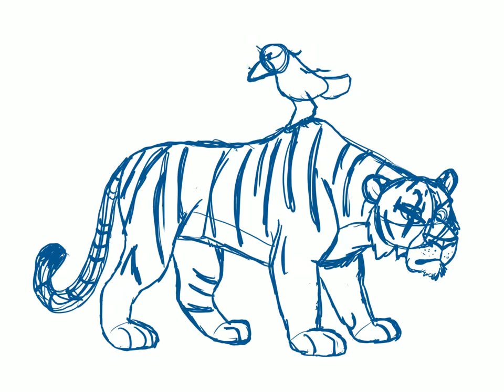Ghost of the Gulag Speedpaint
A little fan art for an awesome webcomic!